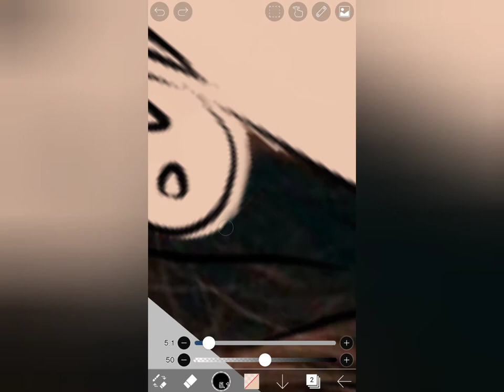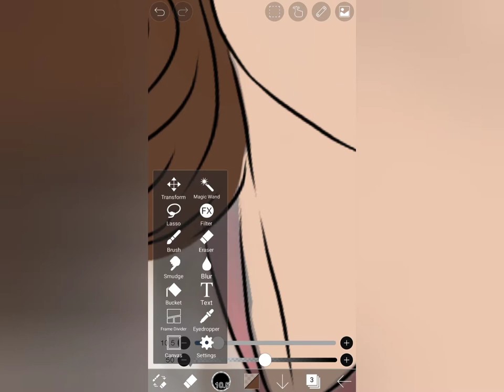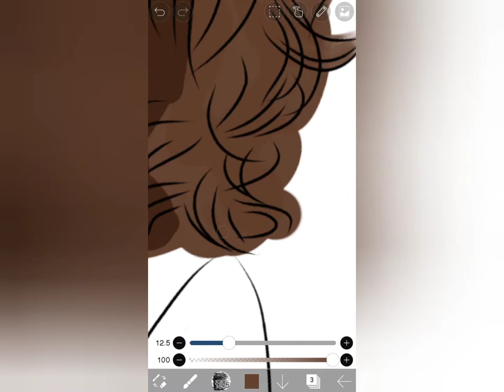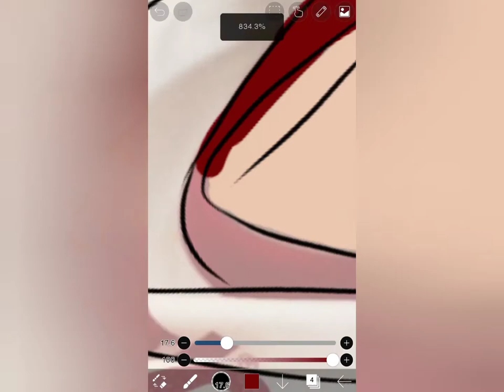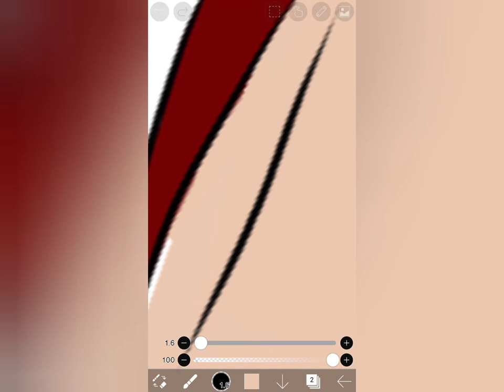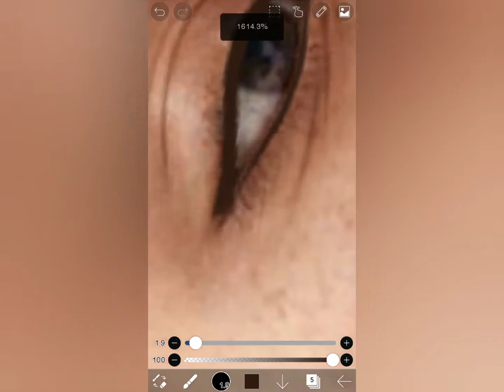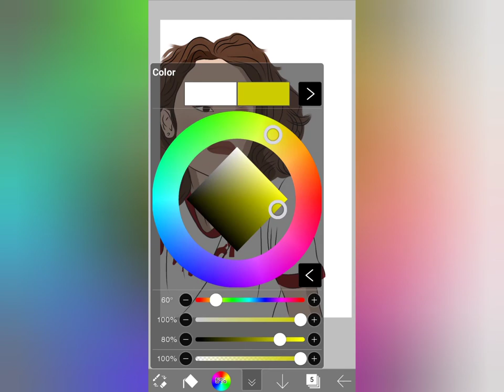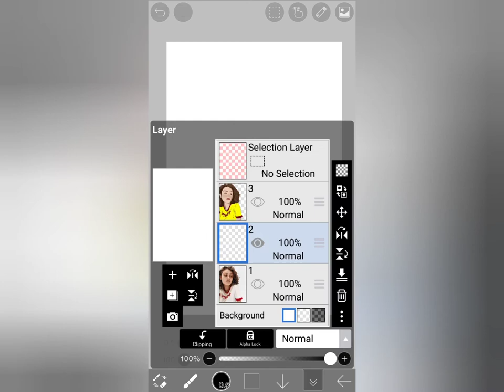Digital Art | Digital Painting - Beginner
Hi, sharing with you all my digital art painting. Showing you the process how i apply color..not a pro and still learning it. Hope you like it! Enjoy!

*photo reference from pinterest credit to order.